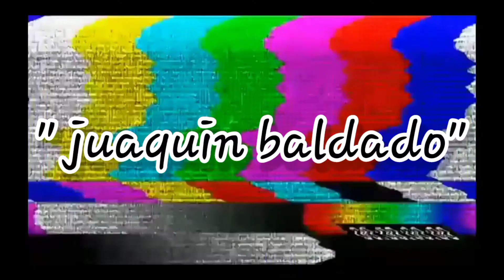TATA TURA (itsjoketime) MATATAWA KA😂🤣😂🤣😂🤣